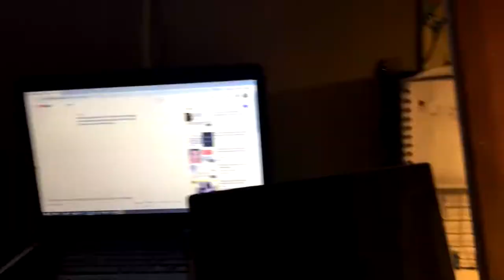Travis Scott Speedpainting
constructive criticism appreciated as this is my second painting with oils more to come forsure
Took around 6 hours